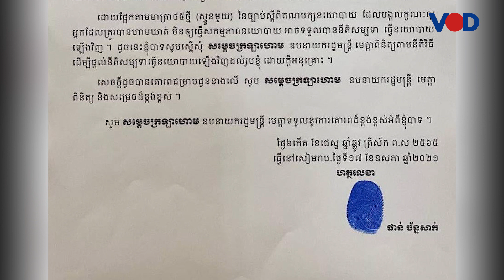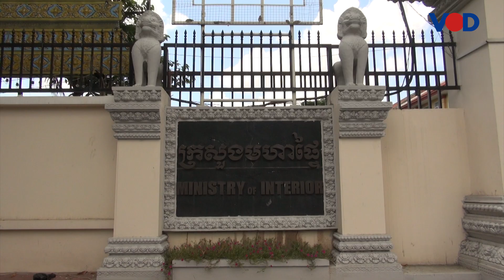អតីត​មន្ត្រី​ជាន់​ខ្ពស់​គណ​បក្ស​សង្គ្រោះ​ជាតិ​២​រូប​ទៀត​សុំ​សិទ្ធិ​ធ្វើ​នយោ​បាយ​ឡើង​វិញ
​អតី​តមន្ត្រី​ជាន់​ខ្ពស់គណបក្ស​សង្គ្រោះជាតិ​ ២រូប​ទៀត ក្នុងនោះមានលោក ប៉ុល ហំម ផងដែរ បានស្នើសុំសិទ្ធិធ្វើនយោបាយឡើងវិញ បន្ទាប់ពីសិទ្ធិនេះត្រូវ​បានបិទ​ខ្ទប់ជាង៣ឆ្នាំរួចមក គិតចាប់ពីថ្ងៃដែលតុលាការកំពូលរំលាយអតីត​គណបក្សប្រឆាំងនេះកាលពីចុងឆ្នាំ២០១៧មក។

មេធាវី និងជា​អតីតមន្ត្រី​ជាន់ខ្ពស់នៃគណៈកម្មាធិការនាយក អតីត​គណបក្សសង្គ្រោះជាតិ លោក ផាន់ ច័ន្ទសាក់ ឱ្យដឹងថា រូប​លោករួមទាំងអតីតអនុប្រ​ធា​នគ​ណបក្សប្រឆាំង លោក ប៉ុល ហំម បានដាក់លិខិតទៅក្រសួងមហាផ្ទៃកាលពីថ្ងៃ​ម្សិលមិញ ដើម្បីសុំសិទ្ធិធ្វើនយោបាយឡើងវិញ ក្រោយពីសិទ្ធិ​នេះត្រូវបានបិទខ្ទប់អស់ជាង៣ឆ្នាំមកហើយ​។
វិដេអូទាក់ទង៖